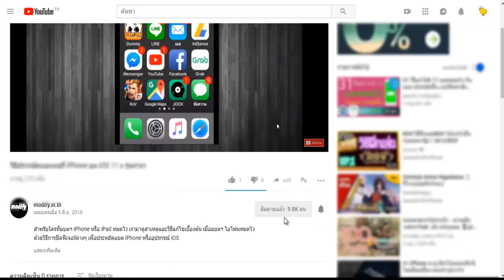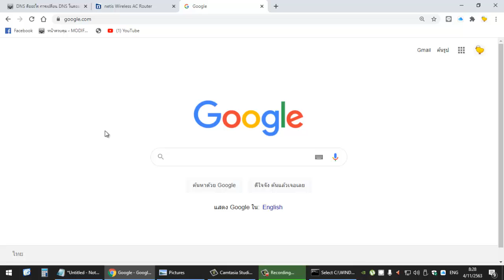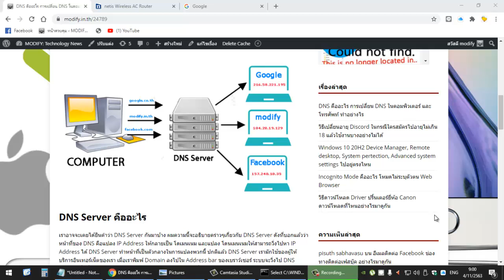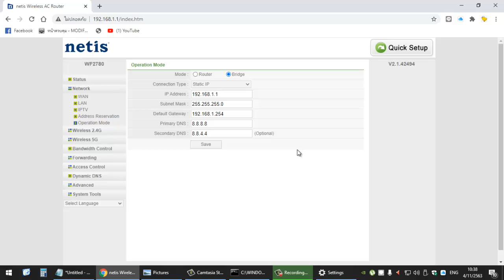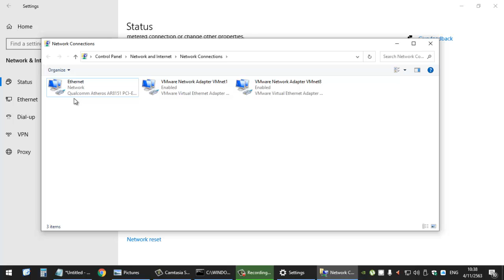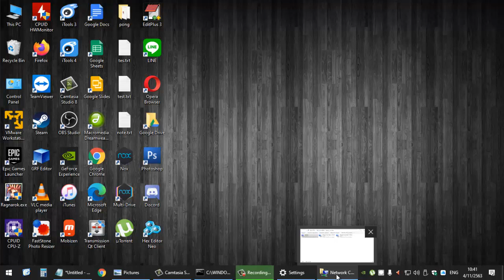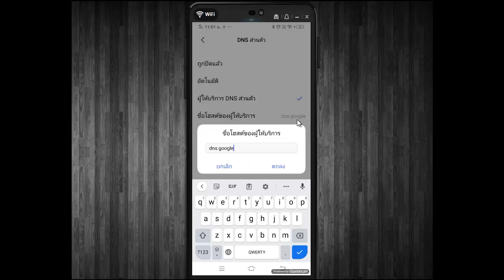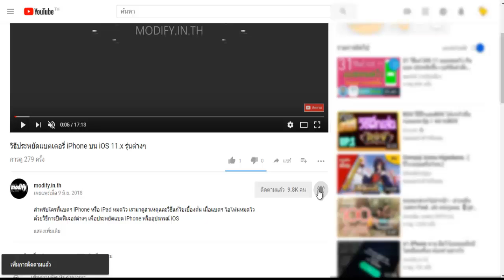DNS คืออะไร วิธีเปลี่ยน DNS Server ในคอมพิวเตอร์ และมือถือ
จุดประสงค์ของคลิปนี้ตั้งใจมาทำความเข้าใจเกี่ยวกับ DNS
ผมพูดข้ามไปตรงนาทีที่ 2:10 (น่าจะเป็นเพราะตัดต่อแล้วลบออกไป) ที่จะแบ่ง DSN เป็น 2 ที่ก็คือฝังของ Web Server ที่จำเป็นต้องมี dns server ไว้คอยติดต่อหรือแจ้งให้กับ กับ  dns server ของผู้ให้บริการเน็ตต่างๆ
ส่วนใครที่อยากจะรู้แค่วิธีตั้งค่าให้ข้ามไปนาทีที่ 4:52 ได้เลย
จะมีวิธีเปลี่ยน DNS ในเร้าเตอร์ การเปลี่ยนใน Network Protocol หรือในเบราว์เซอร์ และการเปลี่ยนในมือถือ Android และ iOS